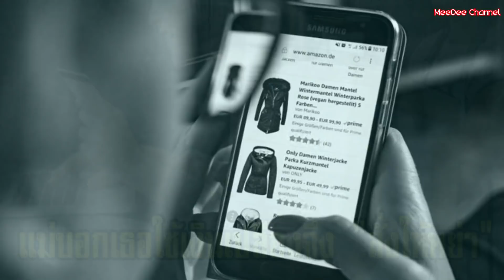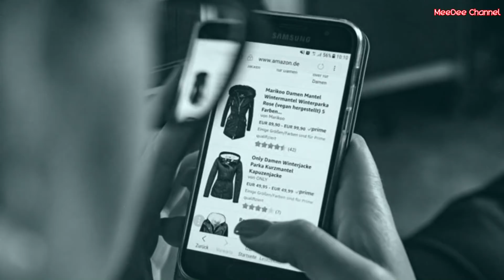ภรรยาผมชอบซื้อของออนไลน์มาก แม่ผมโกรธบอกเธอใช้เงินเปลืองจึง "สั่งให้หย่า" ก่อนเปิดของเหล่านั้นดู..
ภรรยาซื้อของออนไลน์มา 13 กล่อง! แม่ผมโกรธบอกเธอใช้เงินเปลืองจึง "สั่งให้หย่า" ก่อนเปิดของเหล่านั้นดู.. ทำเอาต้องรีบกลับไปขอโทษเธอ!